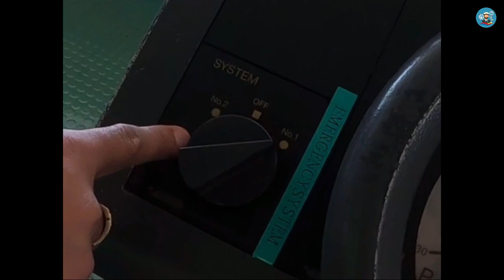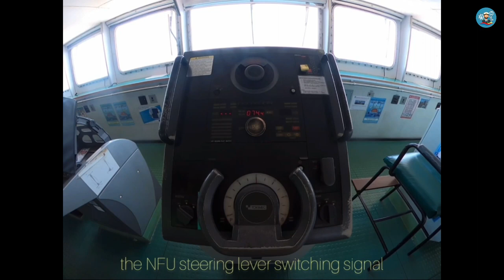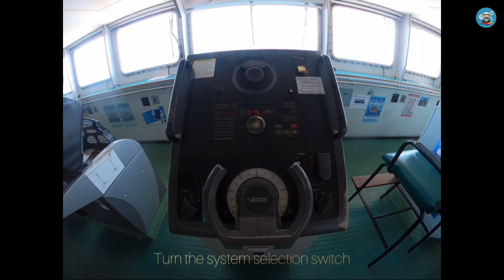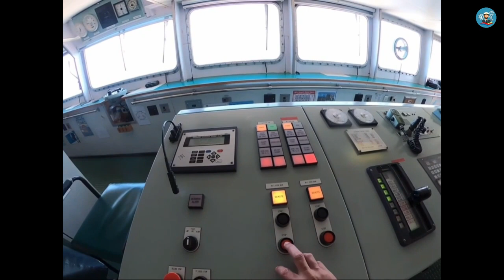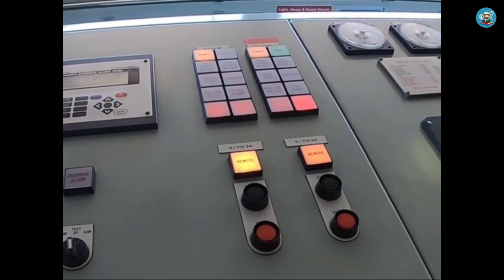How to Respond in case of Steering Failure | Informative Vlog by The Sailing Master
A guide to Maritime Students, newbies, aspiring Officers, and even acting Officers who want to refresh or enhance their knowledge and skills.